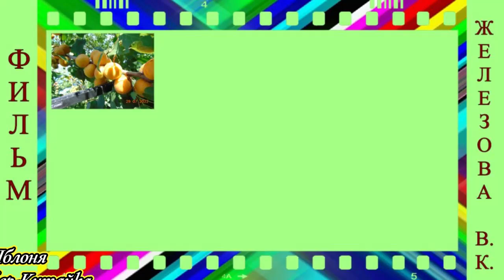Яблоня Бельфер-Китайка в саду Железовых.